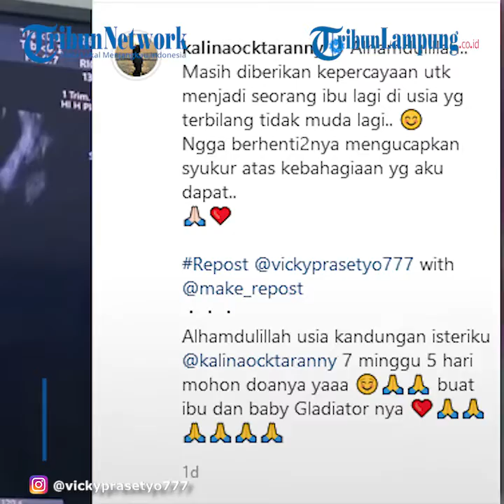Artis Vicky Prasetyo Temani Kalina Cek Kandungan, Terharu Dengar Detak Jantung Buah Hati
LAMPUNG.TRIBUNNEWS.COM - Natasha Wilona mendadak tersipu malu setelah sang mantan, Verrell Bramasta mengaku ingin menikahinya.
Diketahui, pengakuan Verrell Bramasta terungkap saat dihipnotis Uya Kuya.
Menanggapi hal tersebut rupanya Natasha Wilona justru terharu.
Hal ini lantaran ia tak percaya jika sang mantan memiliki keinginan akan menikahinya.
Sebelumnya, hubungan asmara Natasha Wilona dan Verrell Bramasta sudah kandas, diduga karena berbeda keyakinan.
Kendati demikian, Verrell Bramasta sebenarnya telah berniat untuk menikahi Natasha Wilona dengan memberikan cincin untuk saat natal.